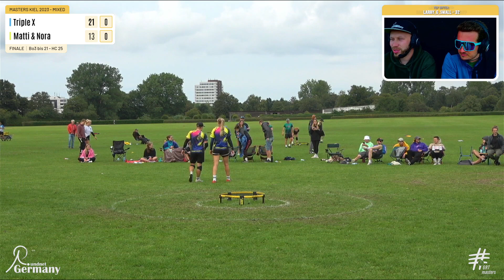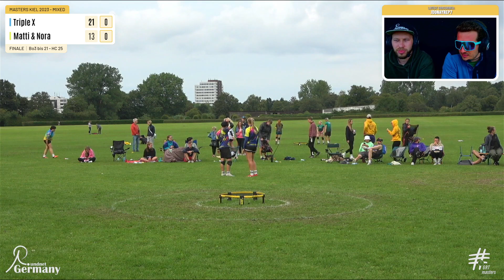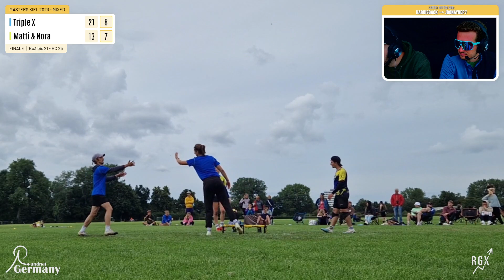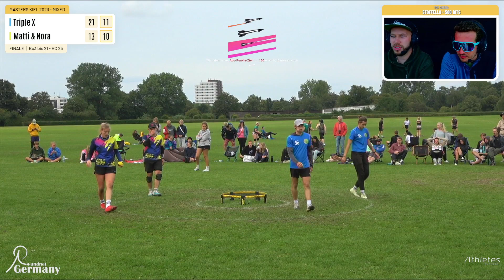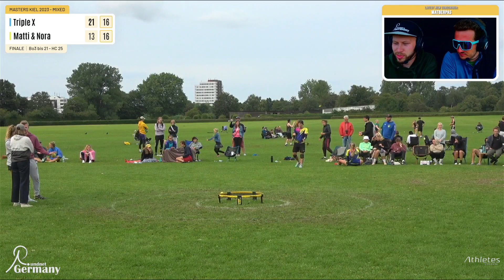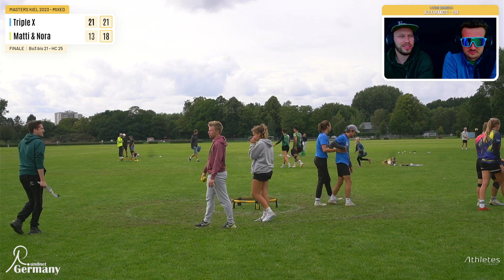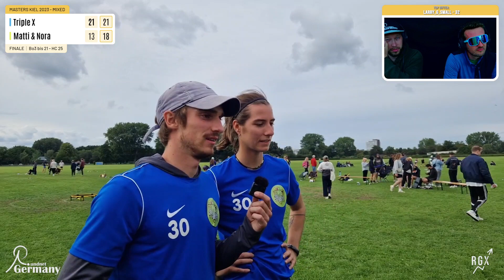MASTERS KIEL 2023 | ADV/PRO MIXED - FINAL | Triple X vs. Matti und Nora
Triple X (Laura Kunzelmann & Paul Siemer - Basel/Cologne) vs. Matti und Nora (Matthias Rolf & Nora Haas - Cologne/Kassel)) face off in the final of the advanced/pro mixed division at the Masters Kiel 2023.

00:00 First Set
18:40 Second Set
41:30 Interview

This match and the whole tournament was streamed on our Twitch channel.

August 6th 2023 - Kiel

Lust selbst mal Roundnet zu spielen?
▶ noch kein eigenes Set? Hier entlang